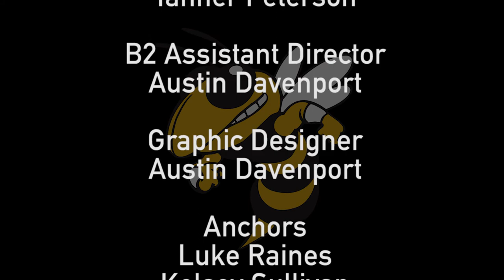2017 9 25 17 FVHS TV Show The Sting S1 E1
On September 25, 2017 Fairview High Broadcasting Students released a News Show.